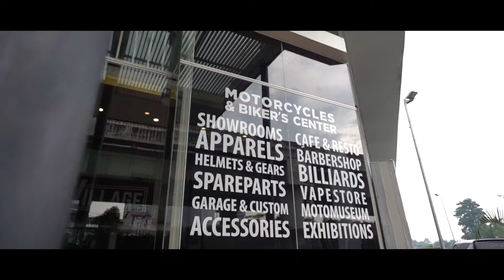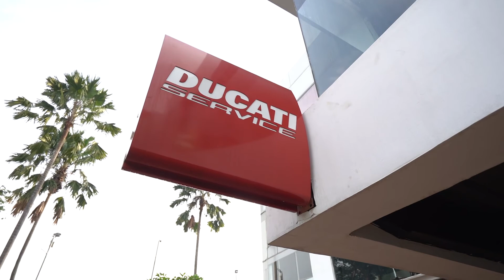Biaya Jasa Service Motor Rp 375 Ribu/Jam Di Bengkel Resmi Ducati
Bengkel resmi Ducati memasang tarif jasa service motor Rp 375 ribu/jam ketika motor masuk bengkel.

Biaya service motor Ducati sebesar Rp 375/jam hanya untuk jasa mekaniknya saja.

Sedangkan untuk part dan aksesoris akan dikenakan biaya tersendiri sesuai dengan price list.

Ada bonus tambahan bagi pembeli unit baru motor Ducati segala tipe.

Gratis jasa service sebesar Rp 375 ribu/jam bagi pemilik motor baru Ducati segala tipe saat melakukan service pertama.

Ingat ya brother, gratis jasa service hanya untuk service pertama bagi pemilik motor baru Ducati.

Service berikutnya akan dikenakan biaya jasa sebesar Rp 375/jam setiap melakukan servics di bengkel resmi Ducati.

Ducati Indonesia di bawah naungan PT Cakra Motor Sport memiliki dua lokasi bengkel resmi motor Ducati.

Masing - masing bengkel resmi Ducati memiliki kapasitas 4 pit dalam melakukan pekerjaan service motor.

Agar lebih jelasnya silahkan tonton video ini sampai tuntas ya bro.

OTOMOTIF GROUP
Kompas Gramedia
(Gedung Green)